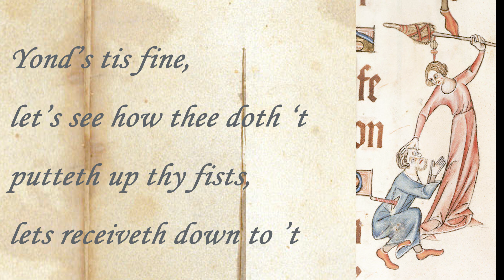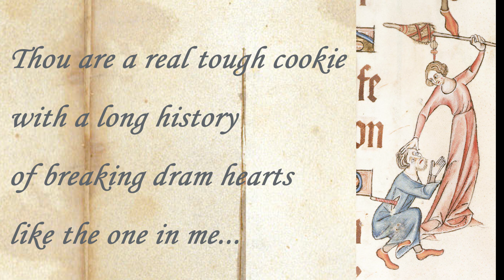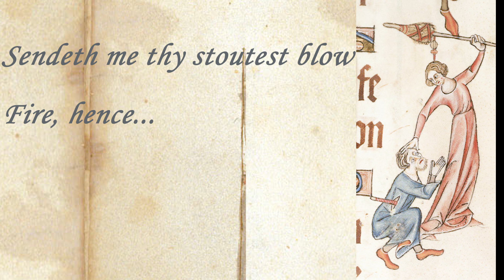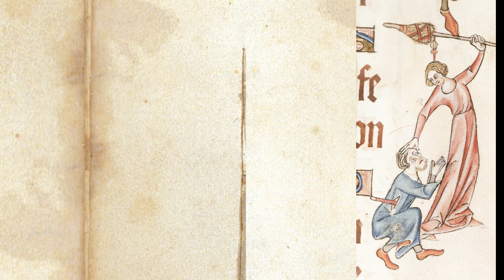Hit Me With Your Best Shot (Vocals) [Bardcore]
I do believe this is the silliest thing I have ever done.

Thanks for listening to the Bardcore/Tavernwave trend!

Instruments:
Recorder
Zurna
Harp
Ney flutes
Santoor/Psaltery
Tombak drum
Tambourineeee

Original song: "Hit Me With Your Best Shot" by Pat Benatar. This is just a cover.